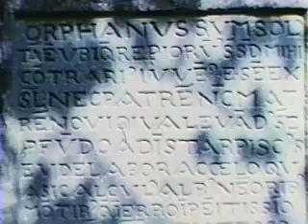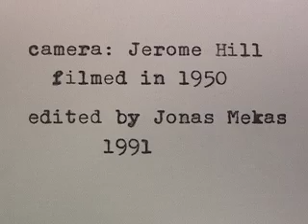Carl G. Jung or Lapis Philosphorum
This footage features Carl Gustav Jung, one of the most influential figures in the history of psychology in a riveting portrait of one of the most visionary minds of the past century. Shot by artist and composer Jerome Hill at Jungs home in Switzerland in the summer of 1950, it begins with Jung reading from Lapis Philosphorum, the philosophers stone. With music and cinematography, both by Jerome Hill and editing by Mekas in 1991, this footage creates a revealing portrait of the Swiss psychiatrist in his natural habit